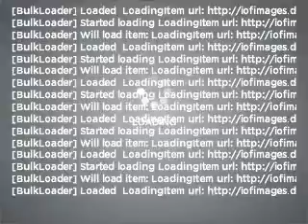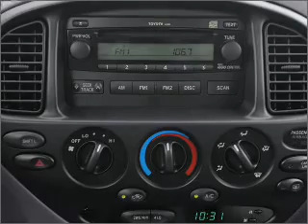2005 Toyota Tundra - Chicago IL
Year: 2005
Make: Toyota
Model: Tundra
Trim: SR5
Engine: 4.7 liter 8 cylinder 32 valve
Transmission: 5-Speed Automatic
Color: Natural White
Mileage: 60474
Address:
1530 N DAYTON ST